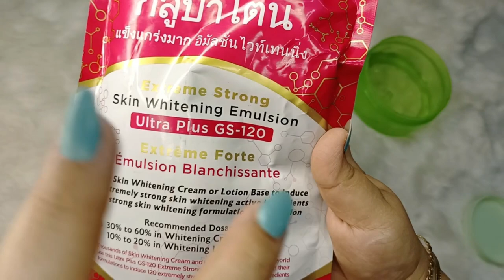Permanent Hand & Feet Whitening treatment at home| Magical Glupatone Skin Lightening Cream.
Hi friends,
Well come to Ash icon.
Today I'm sharing the most hipped Emergency skin whitening and fairness Cream on internet Glupatone Whitening Emulsion.
Glupatone skin whitening Emulsion is a combination of 120 active whitening ingredients without any harmful chemicals and side effects.
Visible spotless and light skin in just 5 days.
Ab boht sari creams ko mix krny ki koi zarorat nhi bas yeh lagayen aur Kamal dekhain
Har koi gory rang ka Raz na pochy to kehna.
It's an amazing and emergency hands and feet skin whitening and skin lightening cream.
It will provide instant lightening and brightening in your hands and feet tone.
Yes, you heard it right. Your skin tone become 3X to 4X lighter in just 20 mins.
It's 100% effective hand, feet and full body whitening treatment you can apply it on your hands and whole body and get the best and maximum lightening and brightening for your self.
Glupatone skin whitening Emulsion is parlour secret whitening cream, now you don't need to buy expensive whitening creams, whitening masks and serums or formula whitening cream from parlour.
Make your own full hand and feet whitening cream without any harmful chemicals and side effects.
It'll not damage your skin infant gives you maximum fairness and whitening.
Glupatone Skin Lightening Cream.
If you are new on my channel so, plz do consider to like, share, subscribe and hit the bell icon so that you'll get the notification of my new video n watch it for free. Hope you be a beautiful member of my YouTube family.
I really hope you appreciate my efforts and share your previous and positive feed backs  with me.
So glow urself with me.

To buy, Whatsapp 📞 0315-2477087